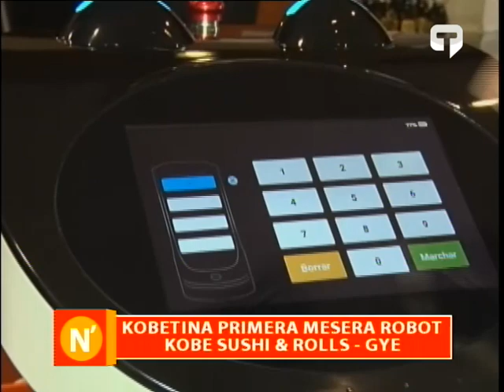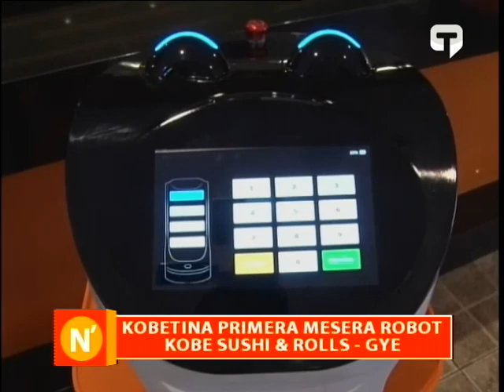Kobetina primera mesera robot Kone Sushi & Rolls - Guayaquil